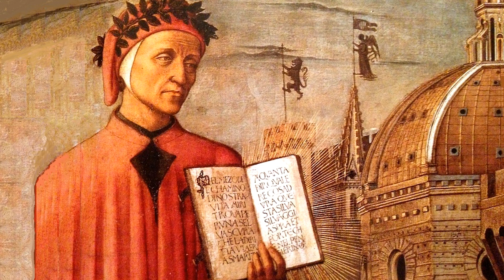KET ES FEL PERC A SZUZANYAROL 52